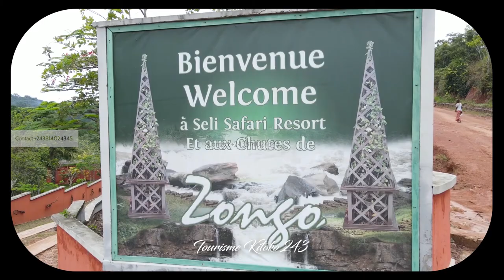Voici la Chute de Zongo à SONA BATA Kongo Central, La Beauté de la RDC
Tourisme KITOKO RDC